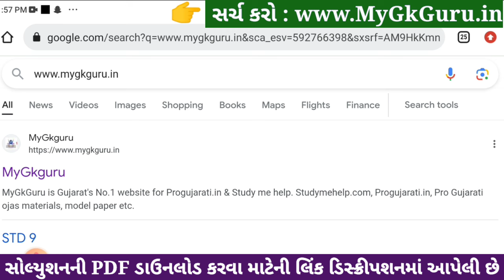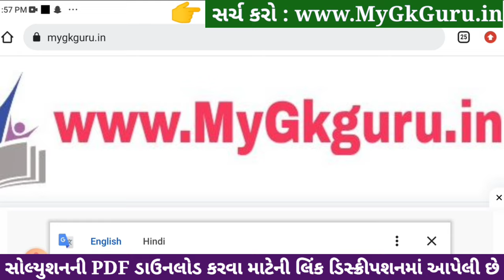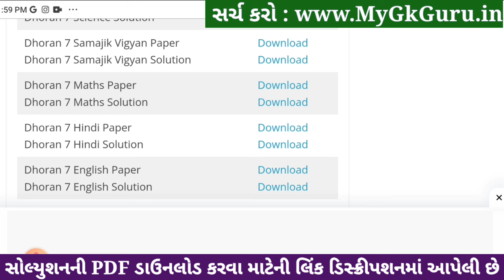std 7 samajik vigyan ekam kasoti solution december 2023, std 7 ss ekam kasoti solution december 2023